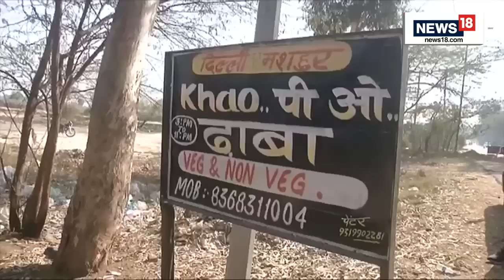Nikki Yadav Murder Case Full Story And How Sahil Gehlot Dumps The Dead Body | Delhi Murder Case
Sahil Gehlot allegedly strangled Nikki with a mobile cable after the two had a very heated argument. According to the police, the accused family had already set up his marriage with another woman and the victim was not aware of the developments. The accused and victim were in live-in for several years. She wanted to marry Gehlot , but his parents were against their union.
A picture of Sahil Gehlot, who murdered his live-in partner Nikki Yadav in the national capital Delhi around a week back, wedding with another girl has gone viral.

n18oc_india